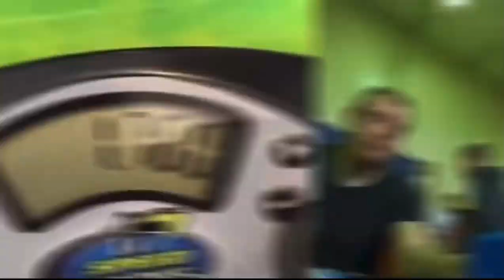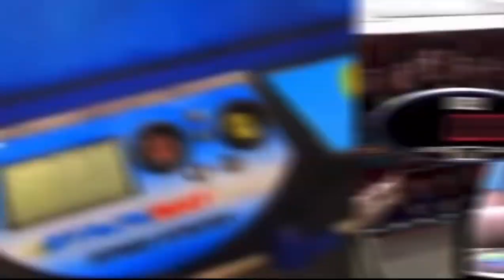The Evolution of Tymon Kolisinkski